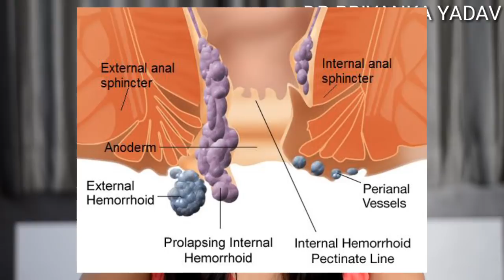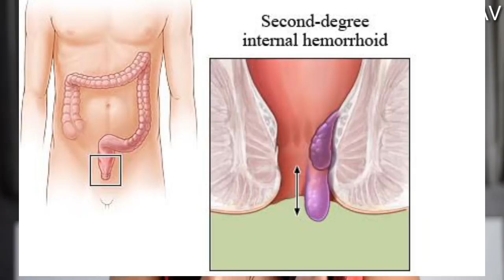PILES ( बवासीर ) HEMORRHOIDS PERMANENT CURE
Is video me maine Piles (बवासीर) / Hemorrhoids ke causes, symptoms aur treatment ke baare me baat ki hai. Piles ke ilaj ke liye kuch tips aur homeopathic medicines bhi batayi hai.

Appointment charges : 1500 Rupees for India, 20USD for outside India (Subject to change)
Whatsapp (For appointment booking only) : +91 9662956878 (Fees : 1500 Rs.)

***Online Store***

Protein Powder

Health & Beauty
Personal care
Diet & Nutrition